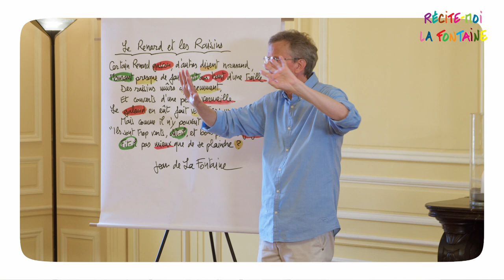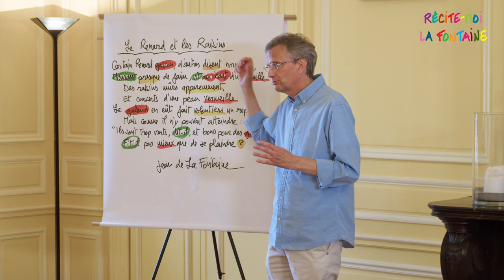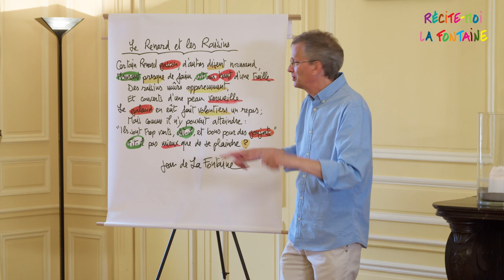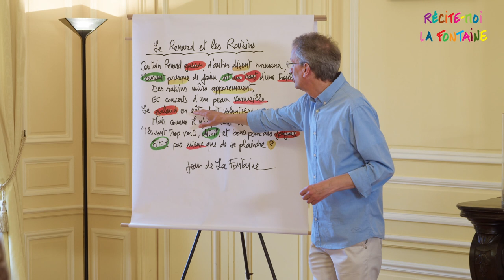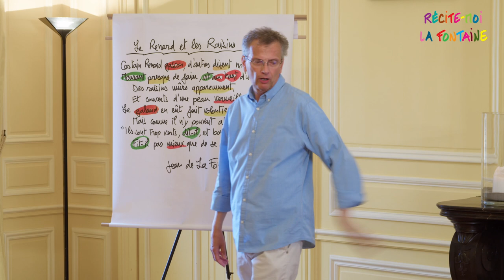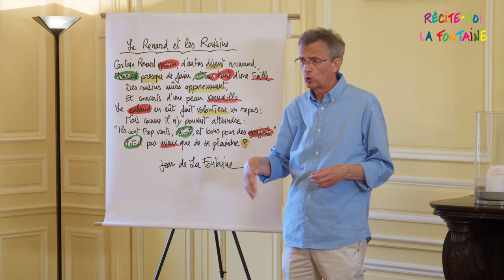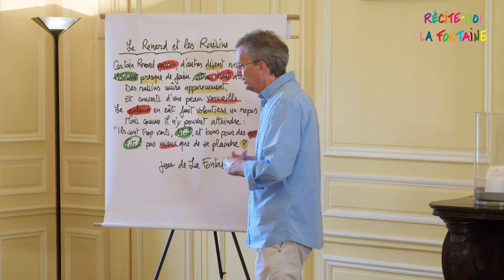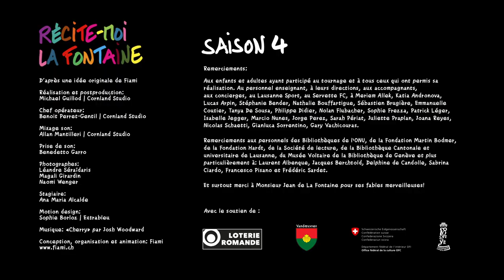Le Renard et les Raisins, Fiami à la Société de Lecture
La plus courte fable de La Fontaine: 8 vers et 56 mots. Analyse et explication joyeuse: "Le Renard et les Raisins" avec Fiami et des étudiants non francophones.

Le Renard et les Raisins
Certain Renard Gascon, d'autres disent Normand,
Mourant presque de faim, vit au haut d'une treille
Des Raisins mûrs apparemment,
Et couverts d'une peau vermeille.
Le galand en eût fait volontiers un repas ;
Mais comme il n'y pouvait atteindre :
"Ils sont trop verts, dit-il, et bons pour des goujats. "
Fit-il pas mieux que de se plaindre ?